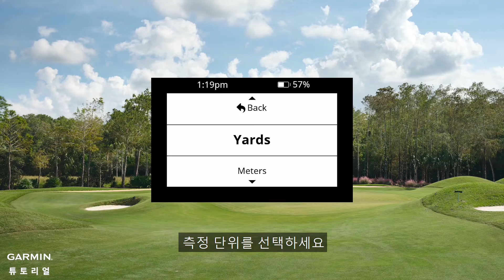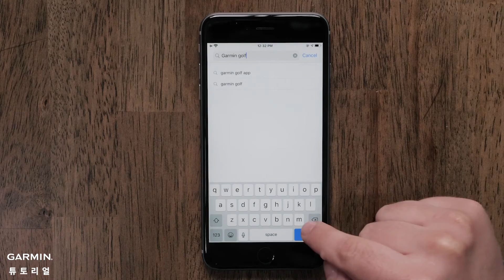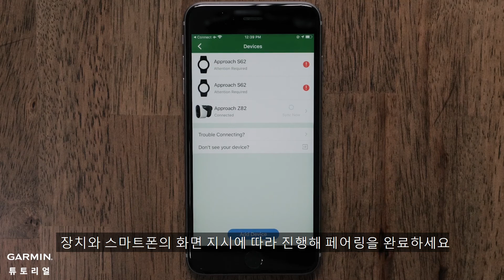[튜토리얼] Approach Z82: 초기 설정하기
Approach Z82에 관한 더 자세한 정보는 참고하세요.